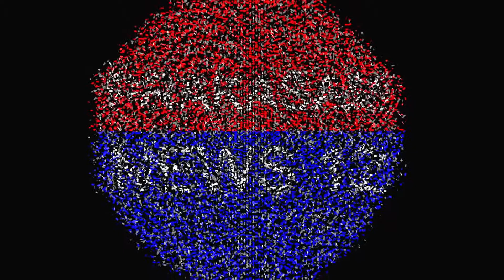చంద్రబాబు కుట్రలు మాని మాతో సహకరించాలి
chevireddy bhaskarareddy Prakasam News 12 Tv is a 24/7 news channel on the digital and Sattilite platform, with exclusive news, breaking news, special interviews, latest updates on politics, movies, sports and current affairs.